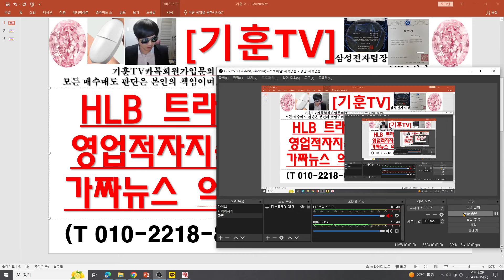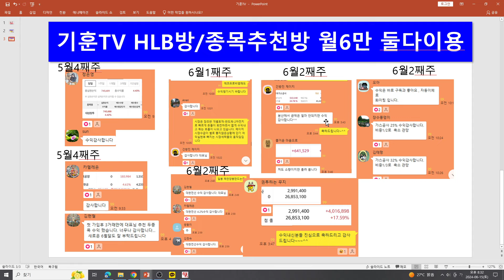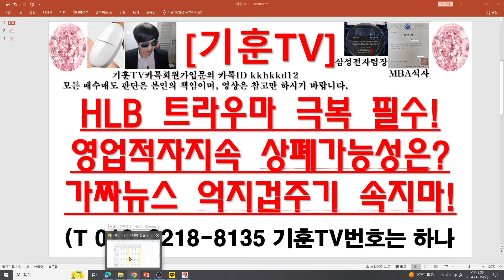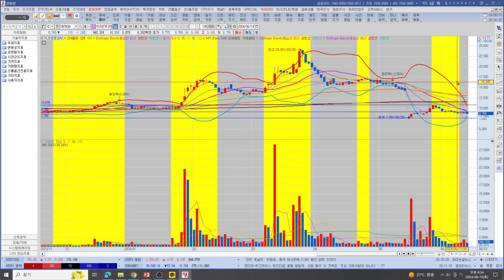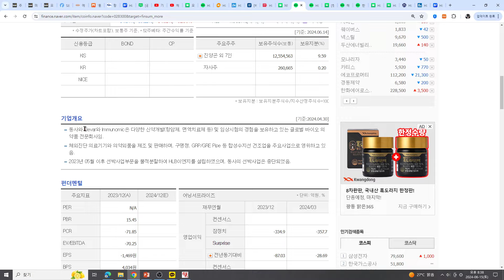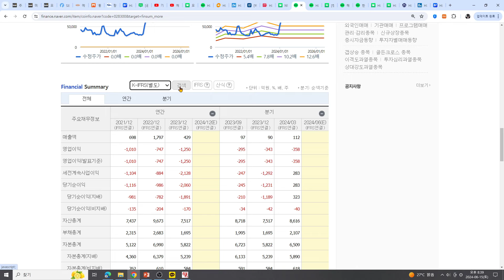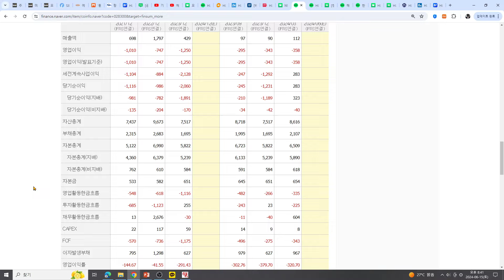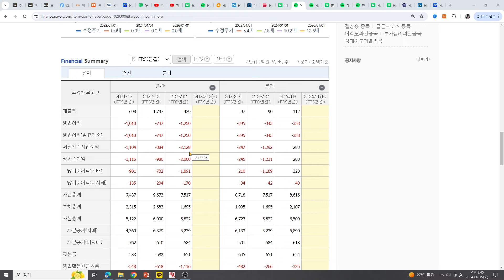[주식투자]HLB(HLB 트라우마 극복 필수!/영업적자지속 상폐가능성은?/가짜뉴스 억지겁주기 속지마!)